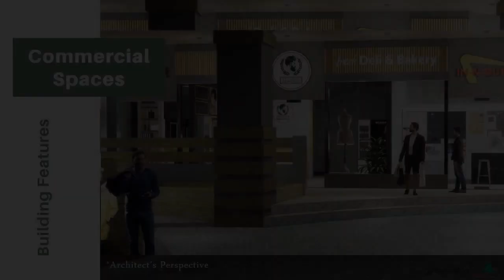27 sqm Studio Condo For Sale in Baguio Benguet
27 sqm Studio Condo For Sale in Baguio Benguet

Price: ₱ 4,643,000
Condominium/Apartment Type: Residential Condominium
Number of Bathrooms: 1
Unit Size in sqm: 27 sqm.